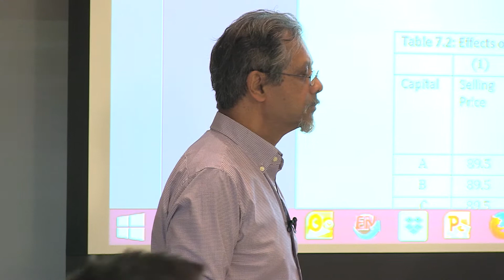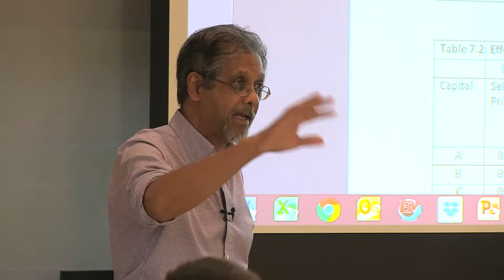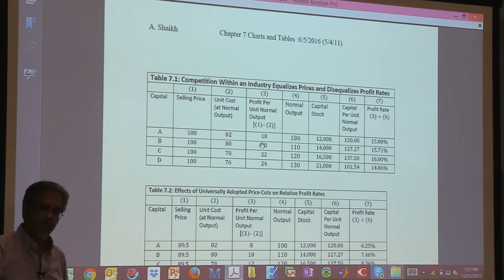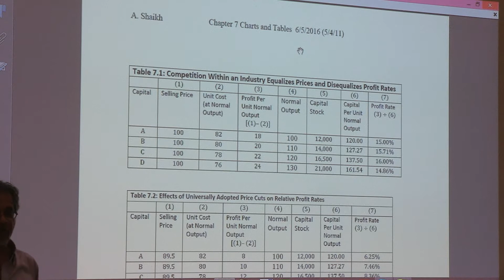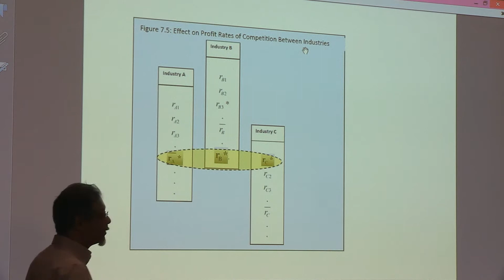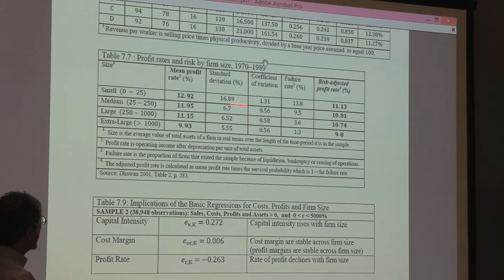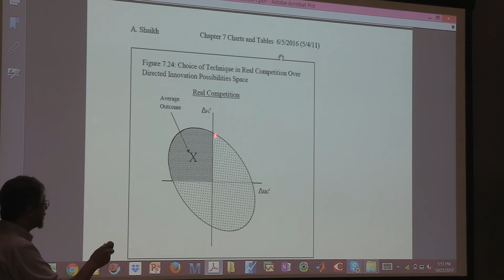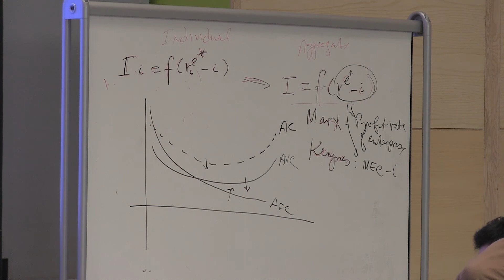A. Shaikh Lecture 3/5: Macrodynamics and Effective Demand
Lecture 3:  Macrodynamics and Effective Demand

1. Macroeconomics As Emergent Properties
2. Classical Keynesian Economics Approach to Effective Demand